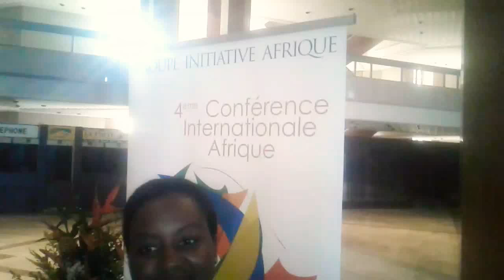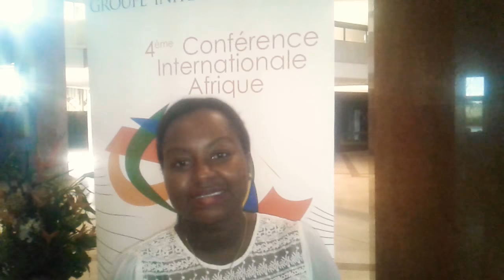Interview Mrs Aicha Blegbo Lead Reasearcher Global Integrity Africa Initiative Group 4th Forum